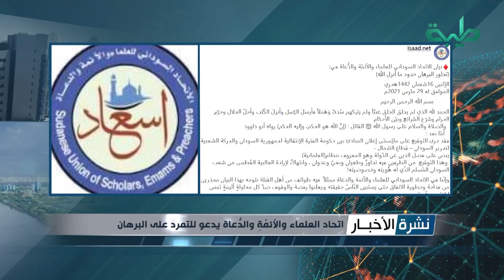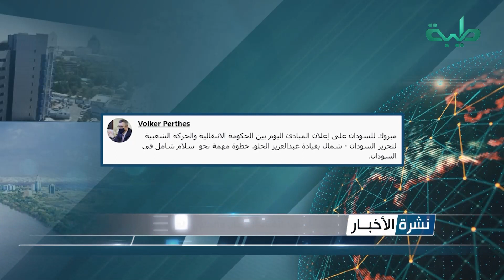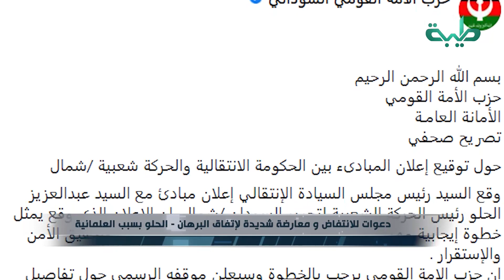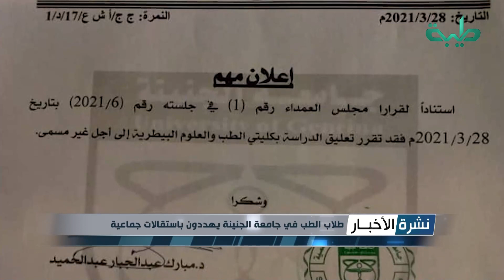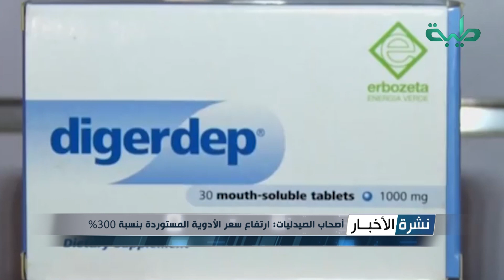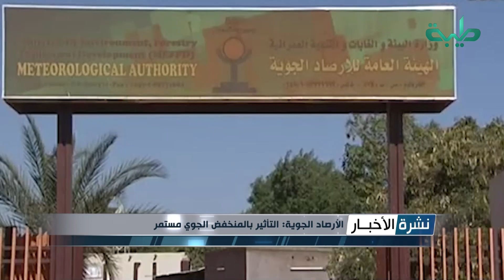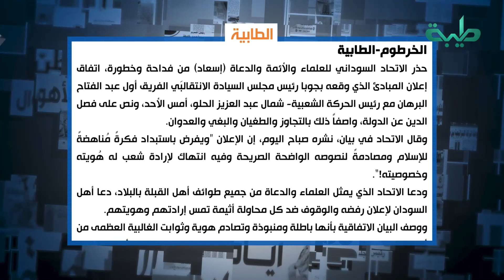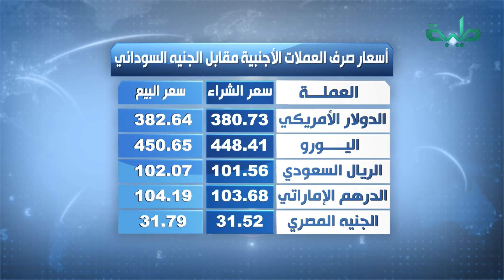نشرة الأخبار وجولة الصحافة ليوم الإثنين 29-03-2021